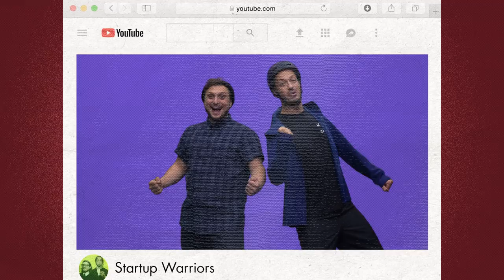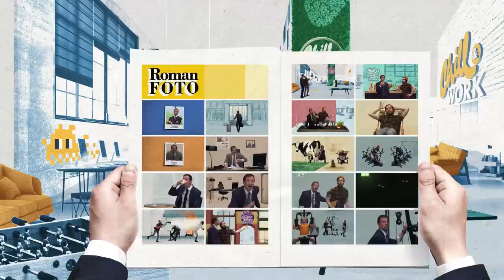ROMAN FOTO YoutubeGame (Story 4) feat. MCFLY ET CARLITO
McFly et Carlito ont ingéré 39 statues du musée Grévin pour préparer le tournage de cette vidéo.

NOUVEL HORAIRE ! Tous les Dimanches à 11H sur Youtube !!

Une série de :
Benoit Blanc et Matthias Girbig

D’après une idée originale de :
Benoit Blanc, Benjamin Busnel et Matthias Girbig

Avec :
Benoit Blanc
Matthias Girbig
McFly et Carlito
Vincent Tirel
Marie-Pierre Bellefleur
Jérémy Dethelot
Odile Ernoult
Cyprien Iov
Djinda Kane
Audrey Pirault

Avec la voix de Bruno Salomone

Avec la participation de :
Bertrand Usclat, Moustapha Benaibout, Johann Cuny, Kevin Razy, Jordi le Bolloc’h, Martin Darondeau, Lionel Laget, Franck Aoust, Elvis Maréchal, Claudette Walker, Jamel Elgharbi, André Lageorge, Kenic Parker, Régine Mondion, Stéphanie Boucher, Tamara Casado, Claudette Cadroch’, Sylvain Abélard

Premier assistant réalisateur: Matthias Castegnaro
Second assistant réalisateur : Grégoire Castegnaro
Chef Opérateur : David Tabourier
Premier assistant caméra : Ugo Tsvetoukhine
Stagiaire image : Thomas Avci
Ingénieur du son: François-Xavier Couillard
Décoratrice : Marine Buridant
Renfort décoratrice : Caroline Brenot
Costumière : Charline Graffeuil
Habilleuses : Chloé de Nombel et Anaïs Durand
Maquilleuse : Charlotte Honinckx
Aides plateau régie : Romane Guéret et Eléonore Gurrey
Cascadeur : Tintin Orsoni

Directeur artistique : Olivier Degrave
Graphisme : Nicolas Lhomme, Julien Tande, Grégory Peres, Arturo Moreno Reyes, Fédérico Martinelli, Hugo Guillemard.

Montage : Clément Marouzé, Fabrice Caudron, Tefy Ratsaralafy, Benoit Blanc et Matthias Girbig
Assistant montage : Tefy Ratsaralafy

Mixage : Adrien Beccaria, Thibault Delage / L’Arrière boutique

Moyens techniques de tournage :
France Audiovisuel / Objectif Son / Sabbah Communication
Studio Bagel Productions / Canal +

Directrice de production: Clémence Deverre
Chargée de production: Louise Tressens
Assistante de production : Camille Blondeau
Stagiaire production : Emma Chamalau

Chargée de post-production: Fanny Boitard
Assistant de post-production: Léa Thiellon

Une production
Canal + / Studio Bagel Productions / Studio +

Remerciements:
Arielle Saracco, Matthieu Marot, Maxime Saada , Groland - Jean-Daniel Sammut et Christophe Huet, Jean-Marc Martin, Laurent d’Auria, Frédéric Ruiz, Damien Witecka, Benjamin Busnel

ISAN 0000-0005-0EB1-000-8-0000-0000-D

Getty Images, A-music, Shutterstock

INERNET est une chaîne youtube absurde contenant des vidéos à l’humour absurde et à forte tendance WTF et surtout absurde et WTF et chaîne youtube.

INERNET, une chaîne de Matthias GIRBIG, Benjamin BUSNEL & Benoit BLANC.